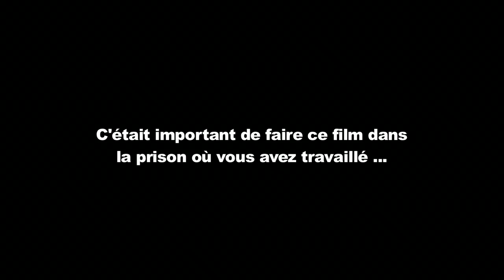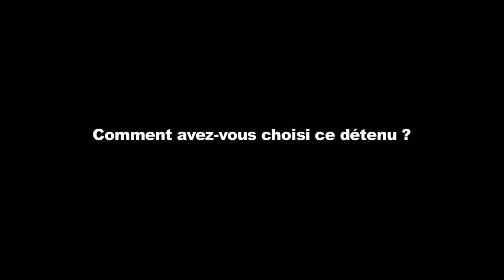PATIO - Itw Aly Muritiba - 52nd Semaine de la Critique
Interview of Aly Muritiva, director of PATIO, short film in competition at the 52nd Semaine de la Critique.